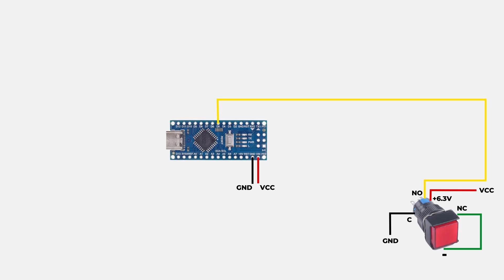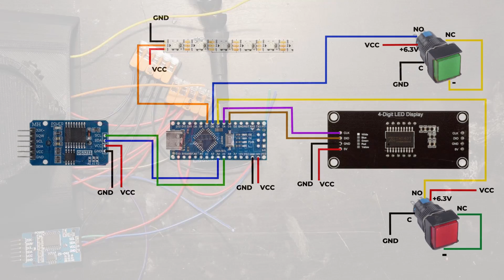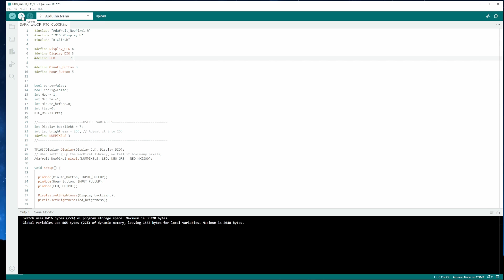Darth vader clock DIY - TUTORIAL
Libraries :
TM1637 by Avishay orpaz
Ntpclient By Fabrice Weinberg
Adafruit NeoPixel by Adafruit